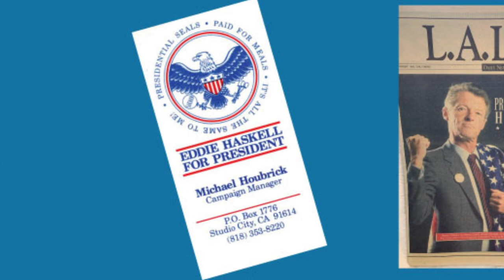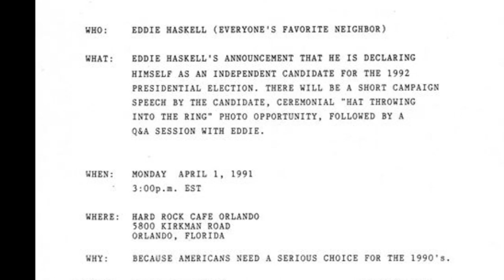"Are You Ready For Eddie?" - Eddie Haskel Presidential Campaign Theme song featuring Ken Osmond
Eddie Haskel 1992 Presidential Campaign Theme song.

Written, Produced and Performed by Curt Wilson featuring Ken Osmond as Eddie Haskel, the character he made famous in the "Leave it to Beaver" TV series and all of the TV movies and reboots.

Watch our latest interview: Eddie Haskel for President-Ken Osmond remembered by his manager and friend Michael Houbrick.